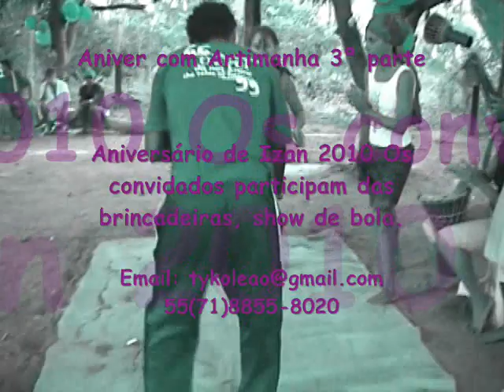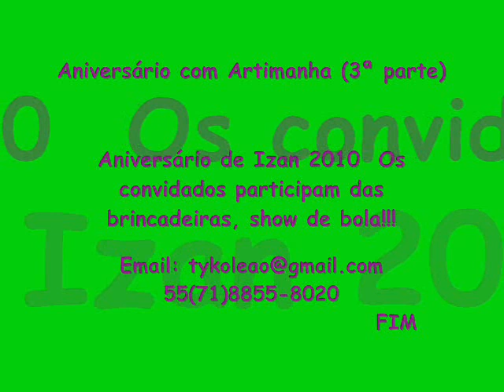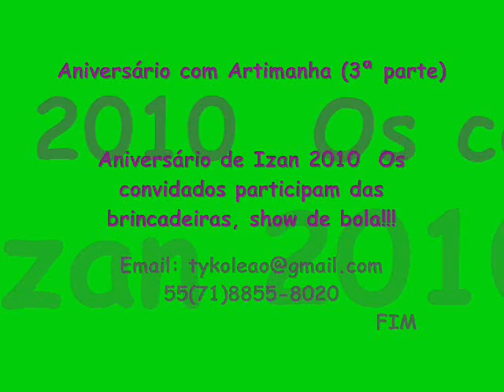Aniversário com Artimanha 3ª parte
Aniversário de Izan 2010 todos os convidados participam das brincadeiras show de bola. (3ª parte)

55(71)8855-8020